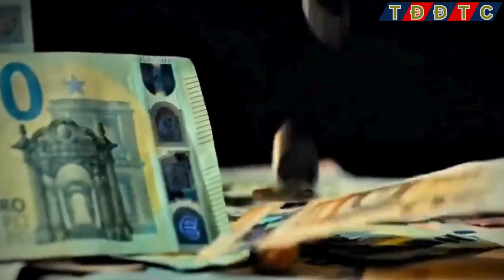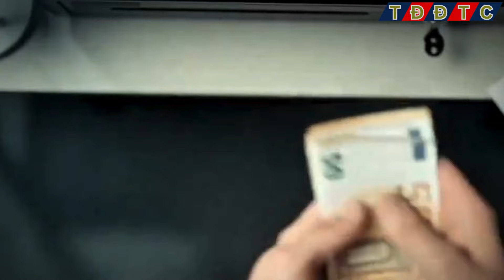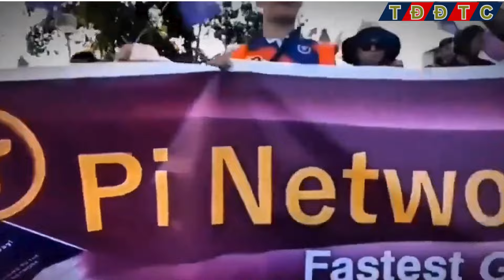PI NETWORK: Hãy Hành Động Ngay👉Để Bảo Vệ Tài Khoản PI Của Bạn💥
👉Kênh thaydoidethanhcong cập nhật: Hãy Hành Động Ngay👉Để Bảo Vệ Tài Khoản PI Của Bạn💥
Mô tả:
Xin chào mọi người, hôm nay tôi có tin tức lớn về Pi Network! Video này sẽ mang đến cho bạn những cập nhật quan trọng về hành trình tiến tới mở Mainnet của Pi Network. Chúng ta sẽ cùng nhau khám phá những cột mốc quan trọng, từ việc xác minh KYC, chuyển đổi ví Mainnet, cho đến xây dựng hệ sinh thái DApps.

Nicolas đã chia sẻ những thông tin mới nhất có thể thay đổi cách chúng ta nhìn nhận về cuộc cách mạng tiền điện tử này. Với sự hợp tác của cộng đồng, chúng ta đang tiến gần hơn tới mục tiêu mở Mainnet. Bạn sẽ biết được cách bảo vệ Pi của mình khỏi những rủi ro và đảm bảo không bỏ lỡ các cơ hội quan trọng.

Hãy theo dõi đến cuối video để khám phá những bước đi cần thiết và trở thành một phần của sự thay đổi lịch sử này. Chúc các bạn nhiều niềm vui và thành công cùng cộng đồng Pi Network!